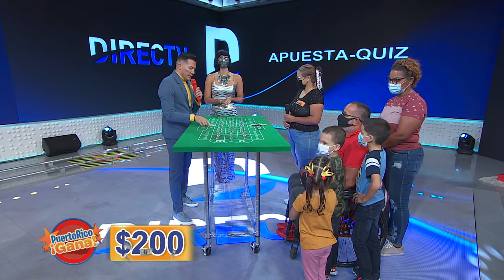07 PR GANA ENE 10 2022